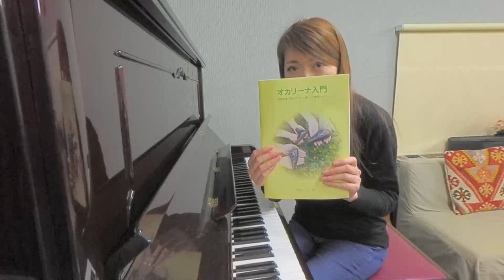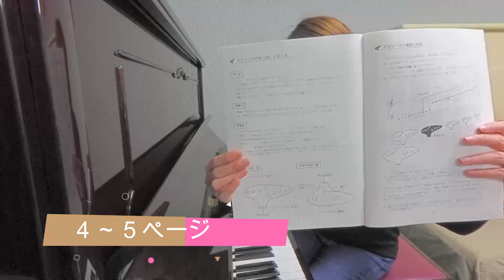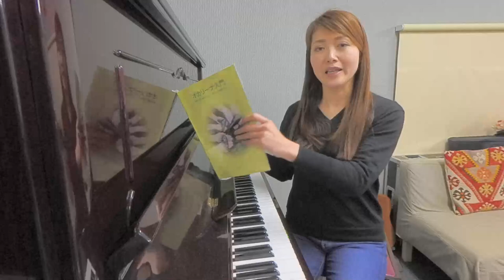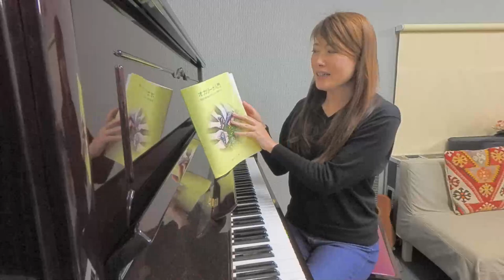【オカリーナ入門ーLesson1―】Ocarina artist&performer KARUBE,Ritsuko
【オカリーナ入門ーLesson1―】

軽部りつこ著　『オカリーナ入門』のレッスン動画

実際の本にはもっと詳しい説明や多くの課題が掲載されています。
ぜひ、ご購入の上　動画をお楽しみください。

『オカリーナ入門』￥2,000（税別）

【軽部りつこ　プロフィール】

オカリーナ制作・演奏家。自身がリーダーをつとめるRitmo Felice Trio、
小鳥とリズムで作曲、編曲を担当。日本各地で演奏活動を行う。
寺院や能舞台、日本庭園でも演奏を行い、TV等メディアへの出演も多数。

【Personal Profile of KARUBE,Ritsuko】
Ocarina artist and performer Composed and arranged all musical pieces
included in the CDs of "Ritmo Felice Trio","Kotori to Ryhthm" of which she is
leader. Performing musical activities throughout Japan. Many media appearances,
including being on television,in addition to performing at concerts at temples and
shrines,Noh stages and Japanese style gardens.

リッツ＆フェローズ オカリーナ教室で使用する教材の音源動画です。楽譜は各担当講師からご購入いただけます。楽譜のコピーは違法です。正しく利用して音楽を楽しみましょう！